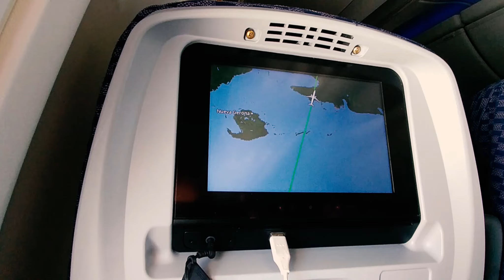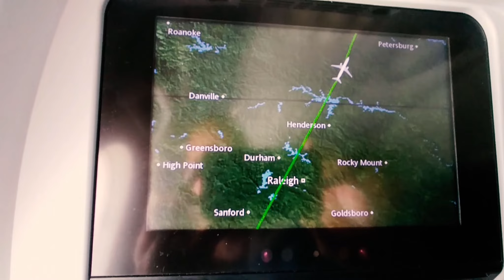Arriving in Washington DC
Yes!! After a lot of work, and endless hours of labour, finally I arrived in Washington DC.